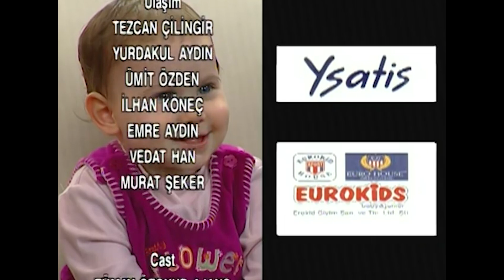3 Tatlı Cadı 2. Bölüm HD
Oyuncular:
İlker İnanoğlu
Alp Kırşan
Berksan
Şebnem Schaefer
Asuman Dabak
Onur Büyüktopçu
Seda Kement
Şevval Başpınar
Gözde Akyıldız